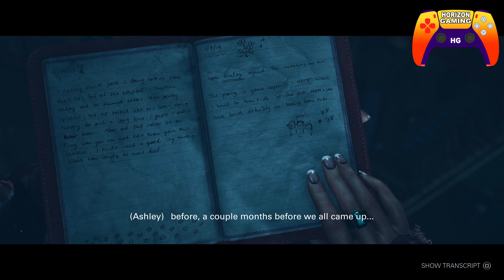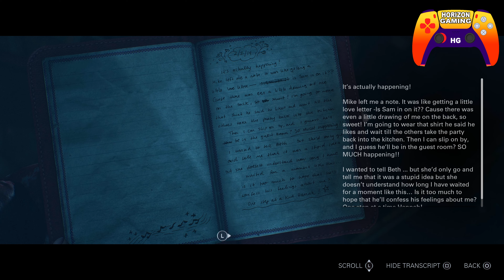How to Finish Chapter 6 Psychosis or Vengeance - Until Dawn Remake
Horizon Gaming is a Gaming Channel that provides unique game guides, gameplays and walkthroughs of all new games from PC, PS5, Xbox, Consoles and Mobile. All the videos/content that I Post are played, recorded, edited and uploaded by me.